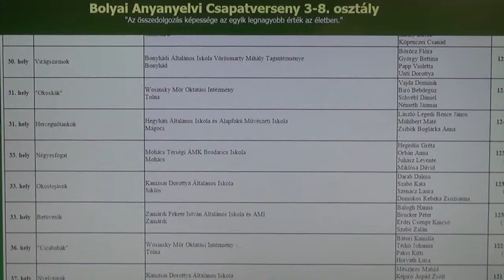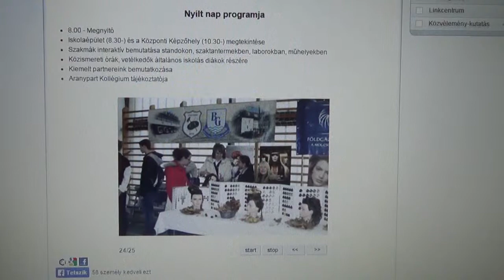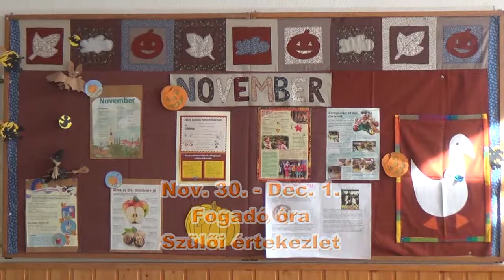SuliTv Novembri adás 2015 11 13